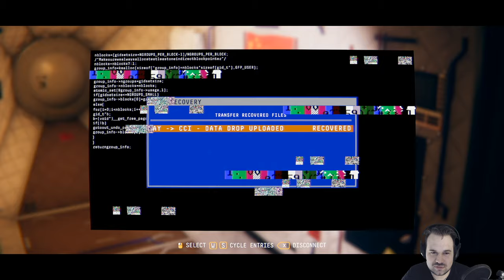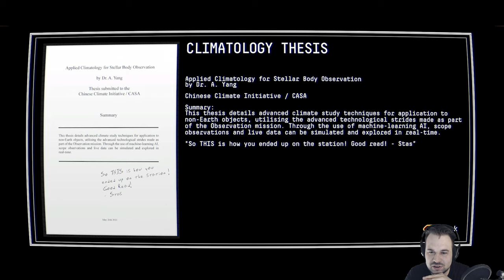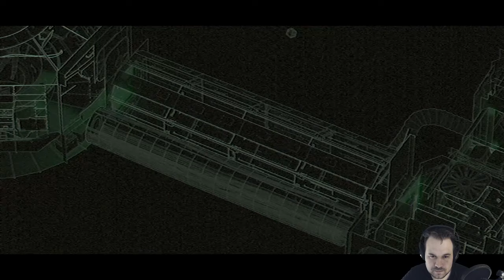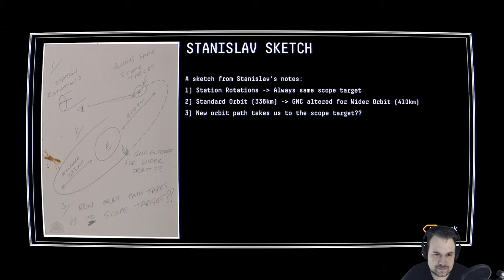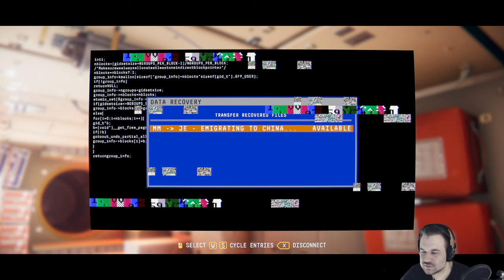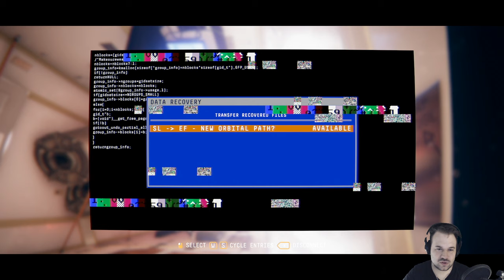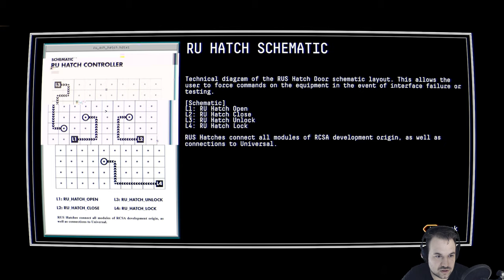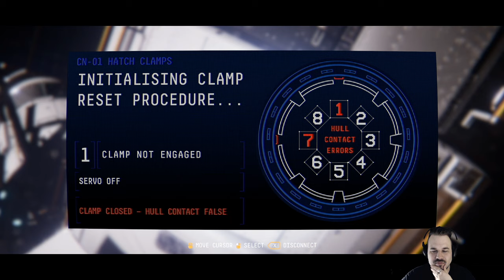Observation - 04 - The Storm Rises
[­Re-Live] In Observation, we take over the artificial intelligence S.A.M. of the space station "Observation" to uncover what happens to Dr. Emma Fisher, and her crew. As the onboard's AI we have to control systems, cameras and tools to ensure Emma's survival and find out what exactly is going on...